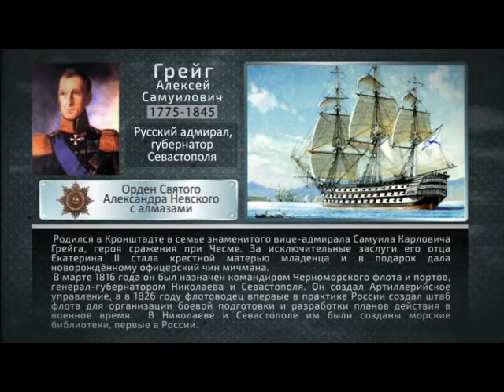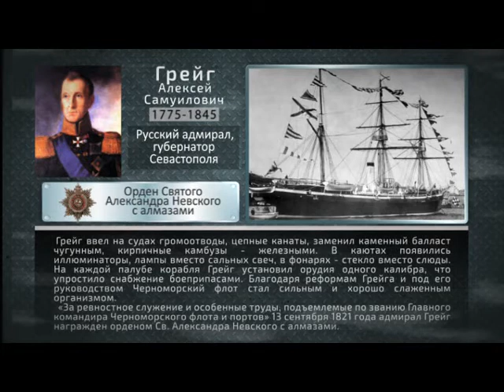ЗНАЙ НАШИХ. Алексей ГРЕЙГ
Алексей Самуилович Грейг — русский адмирал, в 1816-33 гг. командующий Черноморским флотом, в 1840-45 гг. президент Вольного экономического общества. Стоял у истоков Пулковской обсерватории.